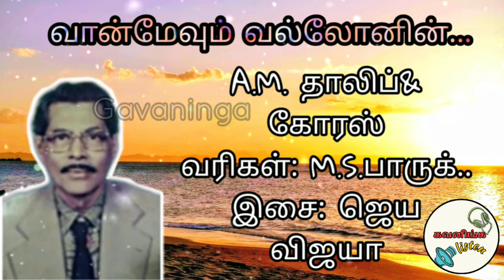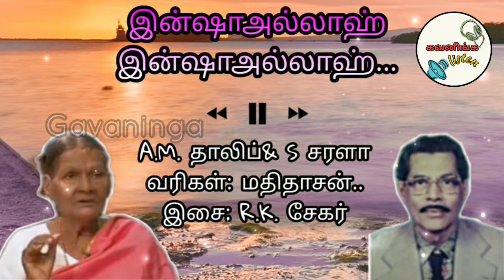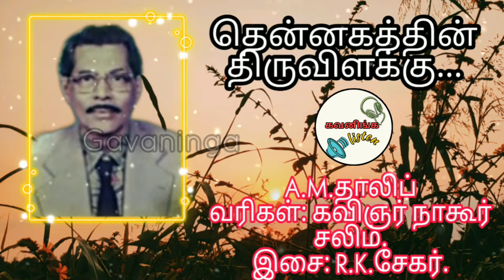கேளுங்க கேட்டுக்கிட்டே இருப்பீங்க Jukebox| Old ISLAMIC SONG |A.M thalif and sarala songs | rare song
WELCOME TO கவனிங்க 🔊

1.நபிமணியே எங்கள் நாயகமே 0:02
A.M. தாலிப்
வரிகள்: M.S.பாருக்,
இசை: ஜெய விஜயா

2.வான்மேவும் வல்லோனின்.. 3:22
A.M. தாலிப்& கோரஸ்
வரிகள்: M.S.பாருக்..
இசை: ஜெய விஜயா

3.இன்ஷா அல்லாஹ் இன்ஷா அல்லாஹ் 6:36
A.M. தாலிப்& S சரளா
வரிகள்: மதிதாசன்..
இசை: R.K. சேகர்

4.அருளான அன்பான அல்லாஹுவே 9:32
வரிகள்: மதிதாசன்..
இசை: R.K.சேகர்.

5.தென்னகத்தின் திருவிளக்கு. 12:57
A.M.தாலிப்
வரிகள்: கவிஞர் நாகூர் சலிம்.
இசை: R.K.சேகர்.

6.அல்லாவின் தூதே அருள் தீபமே. 15:42
வரிகள்: நாகூர் சலிம்.

✅The admin of this channel
mr.Kavinger nagore kader oli is here to share with you his experience of the life and poem about many things and so stay in this page to get to know about beauty of life

✅This channel is created with the purpose of conveying the facts which are hidden around us...
We are here to tell that in easiest way to make people understand.
This includes historical events, facts, motivational and islamic songs and so on.

🛑---WE ARE MAKING OUR OWN CONTENT 🛑

கவிஞர் நாகூர் காதர் ஒலி.

WE ALSO HAVE CONTENTS LIKE:

Islamic song
Madeena song
Motivational videos
Historical events
Muslim songs
Palangala kathaigal
Kappal payanangal
Facts of Nagore
People of pastlife
Agriculture
Saudi Arabia
Song about life in foreign countries
Saudi government
Nagore foods
Covid 19 song
Corona song
prophet Muhammad songs
Tamil Muslim devotional songs
devotional songs
Em hanifa
Em hanifa latest
Em hanifa rare stage performance
Nagore SATHAM songs
Haji ali SONGS
TAMIL SONGS
TAMIL SONGS
ANJI KARI SORU
NAGORE SPECIAL DISH
NAGORE ANJI KARI SORU
KALIYA
em hanifa history
em hanifa's rare history
Kalainger ninaiventhal song
memorable day song of karuna neethi
top 10
yaavume ya allah
Corona virus cautions
Precautions for corona virus in tamil
Death song
Song about the death
Death will surely occur
Independence Day song
Independence day song in tamil
NALLINAKKA PAADAL
Madhinavil song
Madhinavil padal
History of nagore
Karungal mandabam
Kiraani mandabam
Jin mandabam
Nagore dargah history
nagore dargah building history
palaniyandi pillai
marathas king
Marathas built nagore dargah
nagore Kavinger salim
history of nagore Kavinger salim
5 minaras
5minaras of dargah
sahib minarah
periya minarah
thalaimaatu minarah
ottu minarah
muthubuk minarah
palaniyandi pillai sathiram
palaniyandi pillai sembu gate
palaniyandi pillai family tradition
peer mandabam
kalainger neethi with em hanifa
kalainger in nagore Kavinger kudisai
Kavinger kudisai
pulavar aabideen
Valla iraiyone song
Thenagathin thiru vilaku song
Song about shahe meeran
SOLVOM SALAWATH PADAL
Mohideen baiq song
Mohideen baiq srilankan rare song
Thirumaraiyin arulmolin song
Srilanga S.M.Kamaludeen.
song about Muhammed nabi in tamil
Muhammad nabi songs
Muhammed nabi tatmil songs
Muhammad nabi hit songs
makkam nabiyin song
haji Malaysia syed ali songs
kavinger thaavanna kasim
kavinger thaavanna kasim history
kavinger thaavanna kasim and em hanifa
em hanifa rare information
suttathu yaaru
mettai suttathu yaaru
nivar puyal
nivar puyal news
NAGAPATTINAM nivar puyal news
niyar puyal latest news
a.m talif songs
a.m talif and sarala songs
old and rare tamil songs

✅WE ARE CREATING MUCH MORE